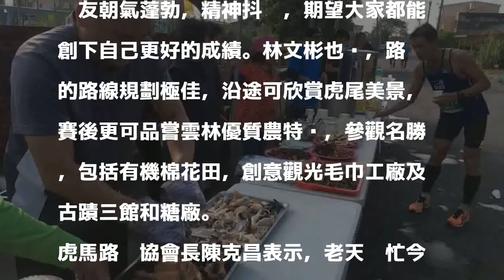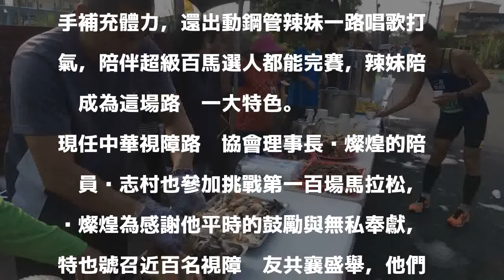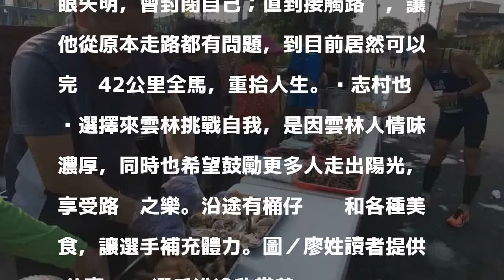雲林路跑很特別 鋼管辣妹出動一路陪跑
發表評論評論如下。